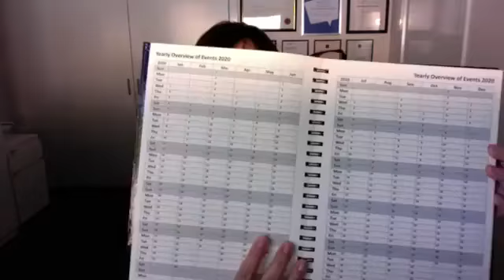#107 UBS Live - 10 Things Small Business Owners should Do over the Christmas Break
Join the Ultimate Business Support Community on the Monday morning Live Calls - this call features Natasa Denman talking about 10 Things Small Business Owners should Do over the Christmas Break ... Join the UBS Community